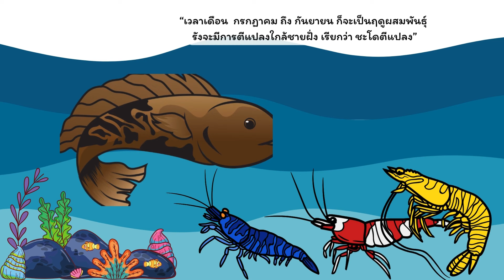นิทานเด็กดี เรื่อง ชะโดใจดี Iนิทานก่อนนอน นิทานสอนใจ Iนิทานเด็กดีchannel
ปลาชะโดเป็นปลาที่ดุร้าย เวลาวางไข่เรียกว่าชะโดตีแปลง และลูกเล็กๆเรียกว่าชะโดป็อก แต่มีชะโดตัวหนึ่งที่ใจดี เราไปดูกันค่ะว่าใจดียังไง

เจ้าของช่องเป็นพยาบาลไตเทียม แต่มีความชอบนิทานมากจึงจัดทำช่องนี้ขึ้นมา